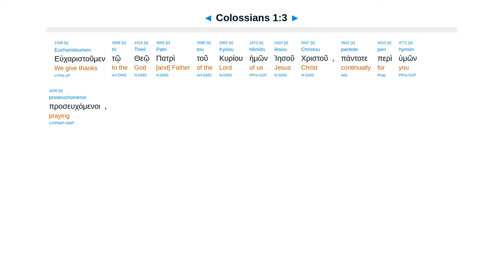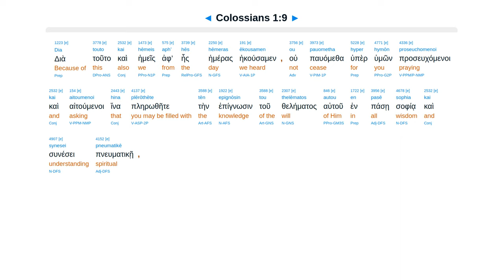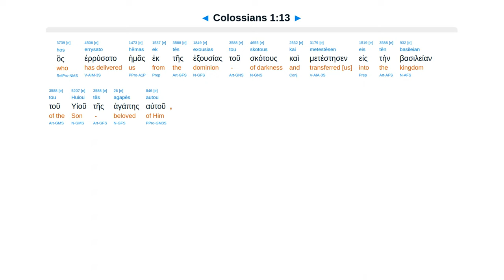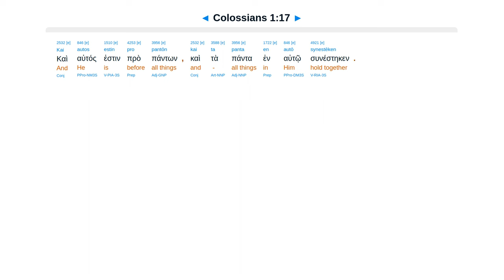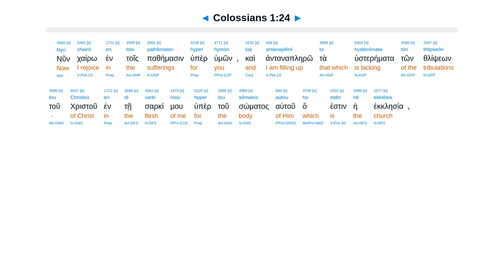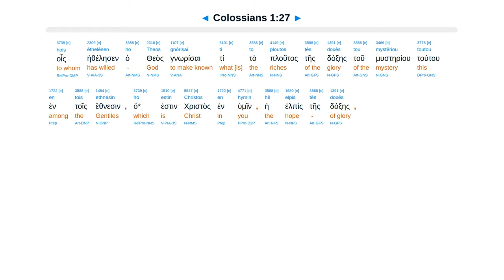Colossians 1 - Interlinear Greek New Testament Bible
Colossians 1 - Interlinear Greek New Testament Bible - Erasmian Pronunciation

Gospel bearing fruit. Pray increase. Son creator God. Reconciled by cross to be holy. Mystery of Christ.